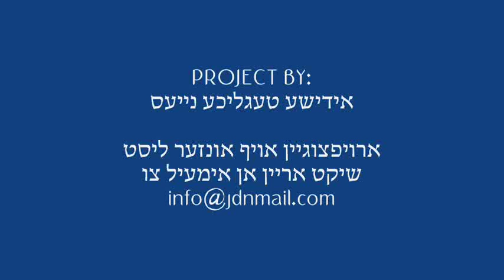Matersdorf Rav Listening To Devarim On Hoshana Rabbah 5773